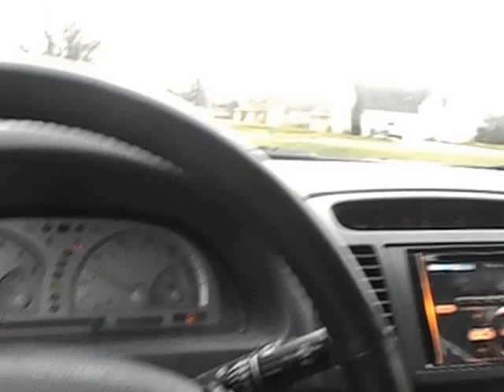i did bag some papers monday